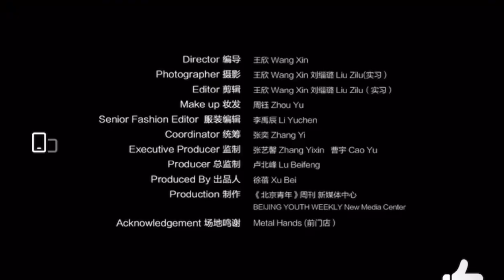xukai youth weekly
Xukai Bailu international warrior group (kailu)
Facebook official group 👇👇👇👇👇👇👇👇👇

Bai Mengyan (白梦妍)🦌
Kevin Xu,Soso_Xukai_许凯🐷

White deer oasis official acct 👇👇👇
分享@白鹿my 的@绿洲 动态:

Xu kai oasis official acct👇👇👇
分享@许凯soso 的@绿洲 动态: